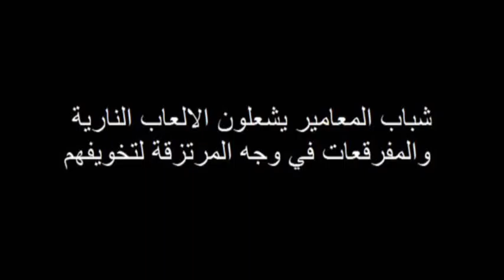شباب المعامير يشعلون الالعاب النارية في وجه المرتزقة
في حركة سلمية  شباب المعامير يشعلون الالعاب النارية في وجه المرتزقة لترهيبهم وتخويفهم
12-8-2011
المعامير - البحرين